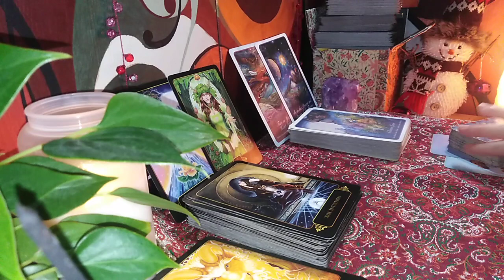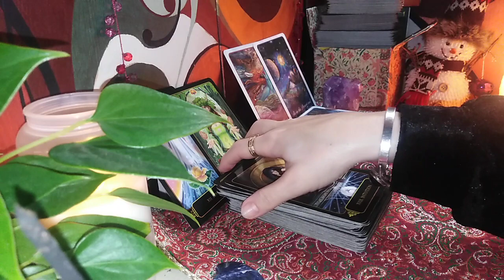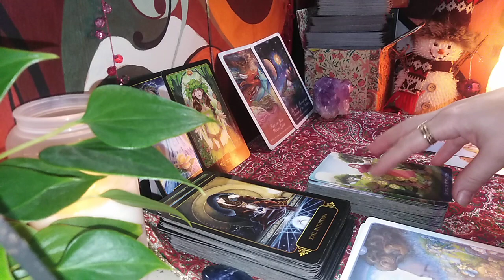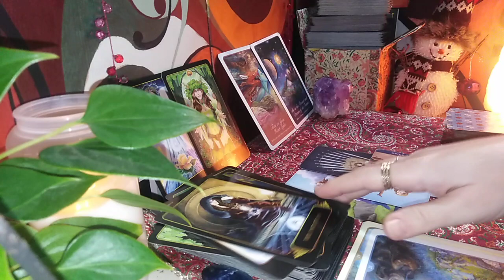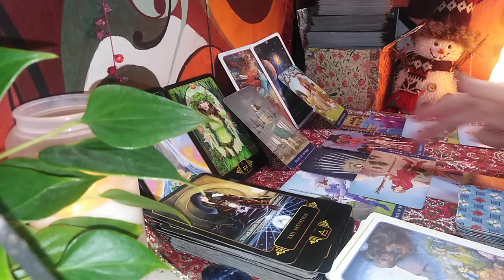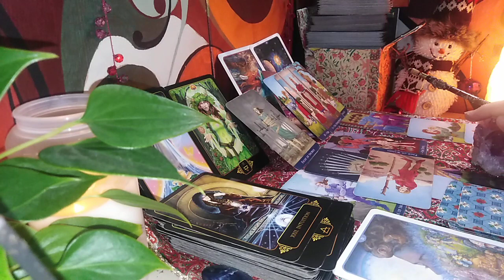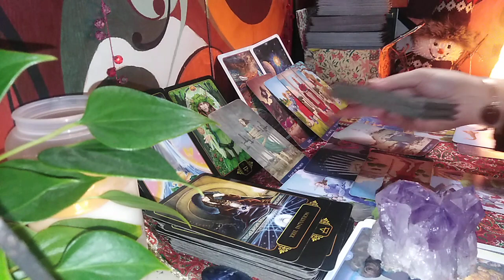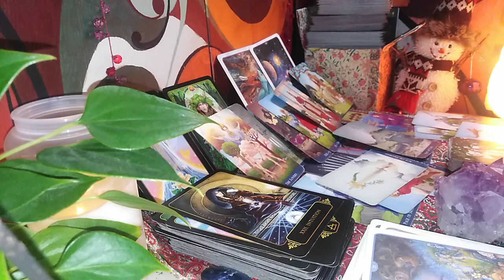RAC - IANUARIE 2021 - Iesiti din Stress ! Regasiti-va ! Esenta voastra e Iubirea, NU Grijile ...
Etalare pentru zodia Racului: Soare, Luna, Ascendent sau Venus. A se retine ca aceste citiri sunt colective. Va invit sa Selectati informatiile care corespund vietii voastre particulare.